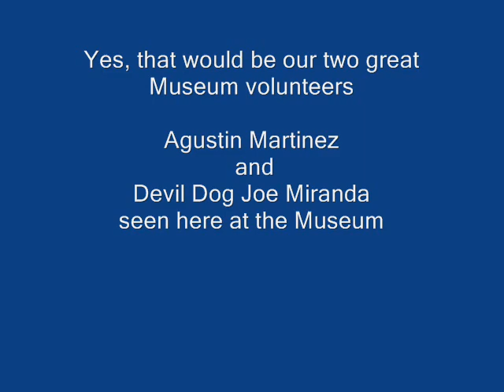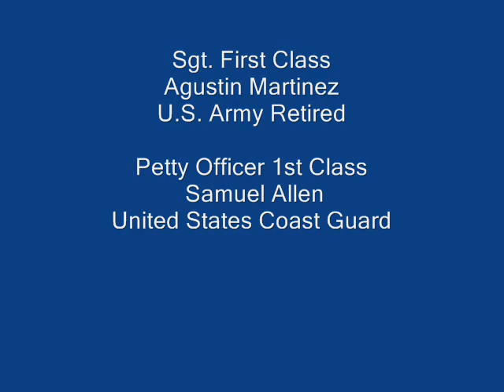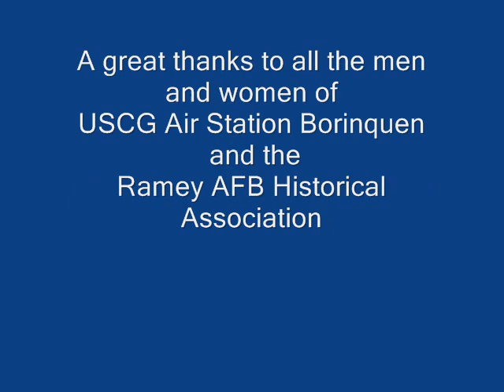Borinquen Field Ramey AFB Museum WWII Memorial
Borinquen Field Ramey AFB Museum WWII Memorial Aguadilla Puerto Rico